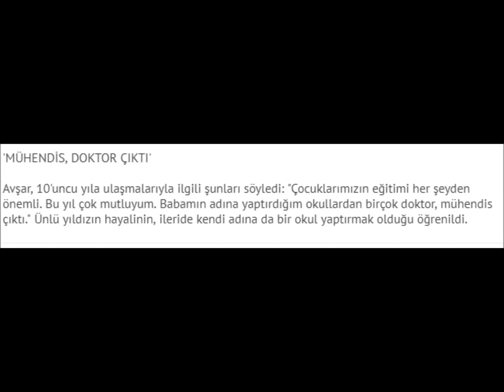Hülya Avşar'ın büyük gururu!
Hülya Avşar’ın büyük gururu... Ünlü yıldızın, babası Celal Avşar adına yaptırdığı okul, bu yıl 10’uncu mezunlarını veriyor. Avşar, “10 bin çocuğun eğitimine vesile olduğum için mutluyum” dedi.